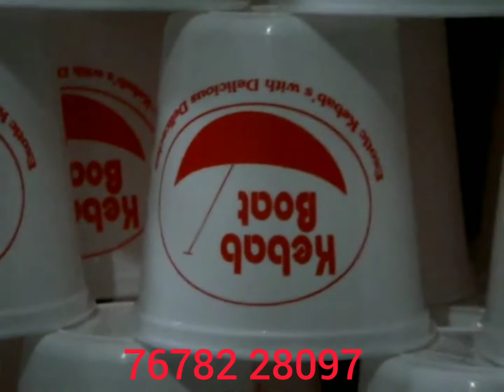Manual Round Screen Printing Machine For Food Containers